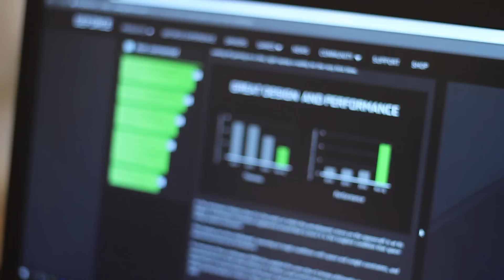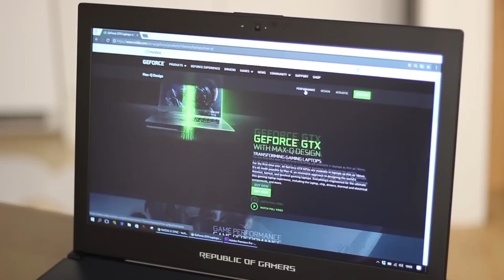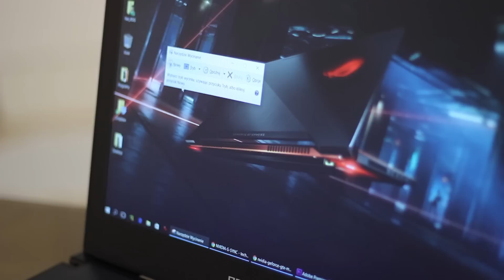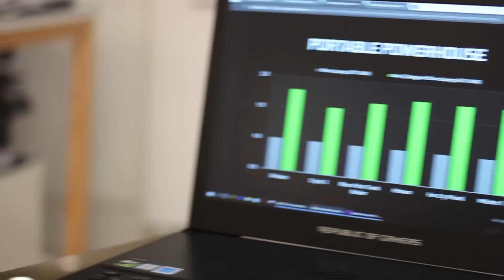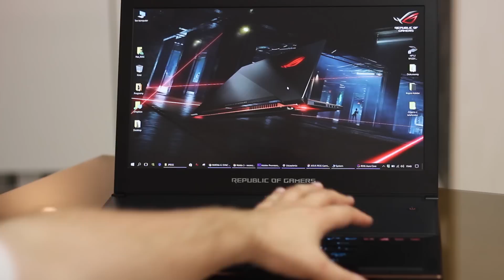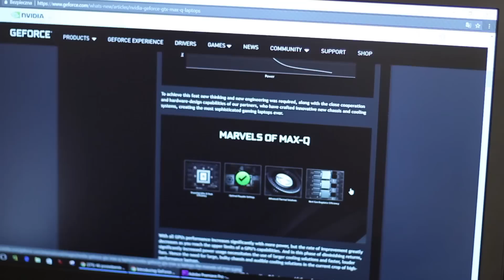Asus ROG Zephyrus z NVIDIA Max-Q - recenzja, Krótka Mobzilla odc. 40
Asus ROG Zepherys został stworzony w myśl filozofii Max-Q od NVIDIA. Co to znaczy?

Specyfikacja sprzętu:
Model: ROG Zephyrus GX501VI
Wymiary: 379x262x17.9 mm
waga: 2.2 kg
Ekran: matowy, 15.6 cala, rozdzielczość 1920x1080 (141 PPI) przy 120 Hz z technologią G-Sync i czujnikiem światła
Procesor: Intel Core i7-7700HQ
RAM: 16GB DDR4-2400
Karta graficzna: NVIDIA GeForce GTX 1080 Max-Q Design
Płyta główna: Intel HM175
Dysk: Samsung SSD SM961 512 GB PCIe NVMe
Porty: 4xUSB 3.0/3.1, Thunderbolt 3, HDMI, Kensington Lock, 3.5mm MiniJack
Multimedia: kamera HD + głośniki stereo
Bateria: 50 Wh litowo-jonowa

Daj też suba Playowi! Play jest fajny :)

a jeśli chcesz kupić fajny smartfon, możesz go wybrać wraz z ofertą w sieci Play